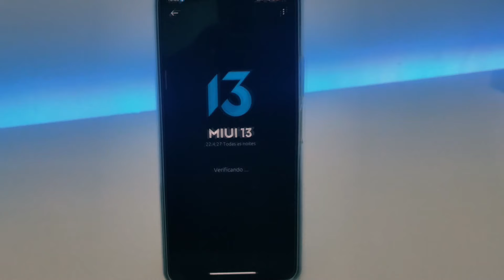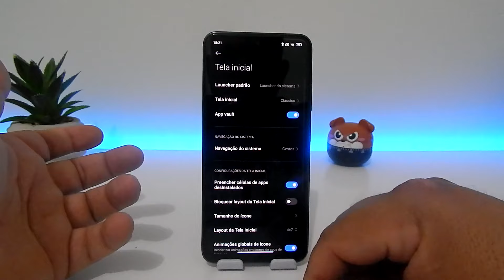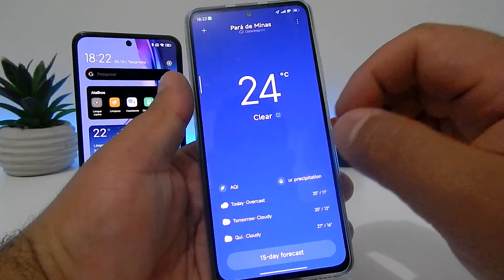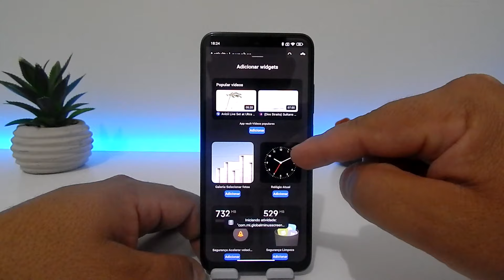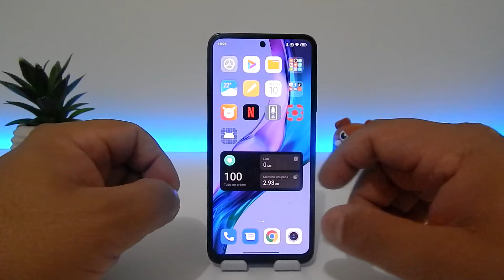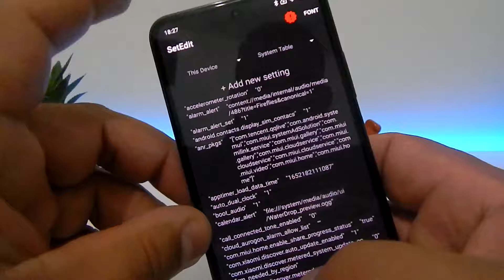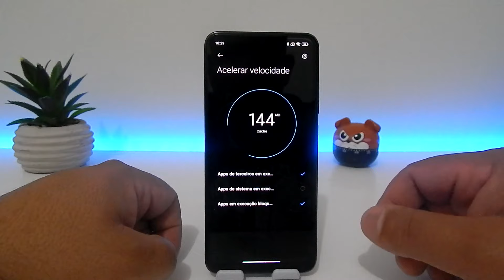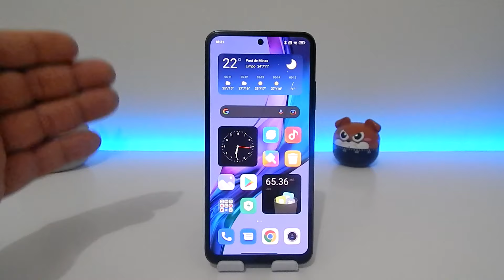MIUI 13 TURQUIA REDMI NOTE 10 UMA ROM PELAS METADES